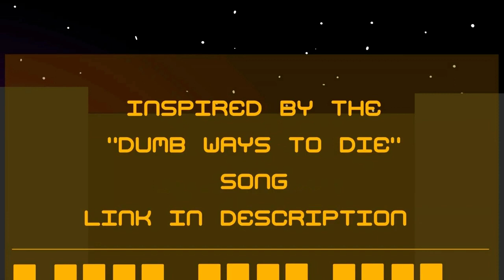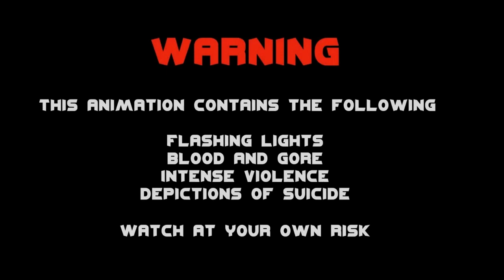Scary Ways to die Reverse